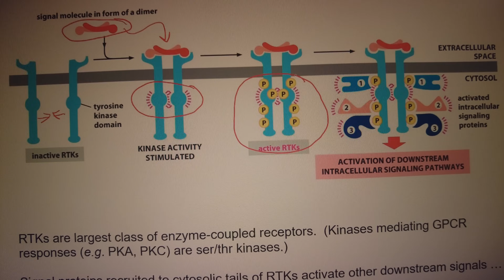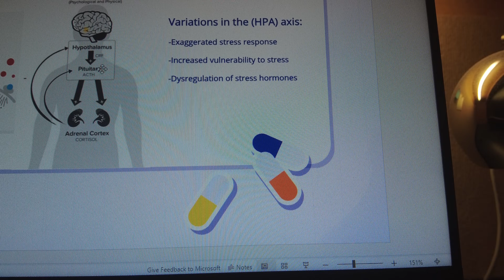uni study vlog | pulling an all nighter, productive late night studying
thx for watching!!! It's time to get back on schedule! (ㆆᴗㆆ)

☁️ WHO AM I:
Hi I'm a student in Canada and I will be making videos about studying, lifestyle, productivity, as well as whatever fun things that happen along the way